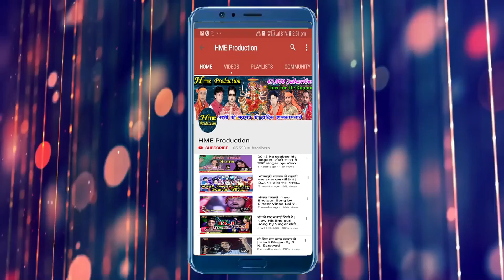दरश देखायीं आदित्य | New Chhath Song 2018 by Singer Deepak Anand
HME (Hindustan Music Entertainment) Present “Man Rakhani” a Latest New Bhojpuri Song 2018. Song by Hirda Yadav & Nishu Aditi exclusively on HME.

Video Credits

Title Song :- बावे छुछुआयिल रंग लगावे खातिर चोलिया में
Album : - Man Rakhani
Singer :- Hirda Yadav & Nishu Aditi
Lyrics :- Pinku Kr. Kanha, Hira Lal Yadav
Music Director :- Brij Bihari Mishra
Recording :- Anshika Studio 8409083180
Video Director
Special Thanks
Contact Person : Ajay Verma (Hindustan Music Entertainment ) 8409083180
Music Label & Copyrights :- HME